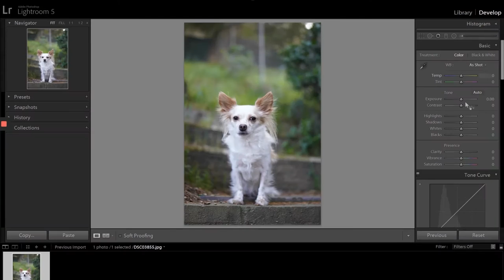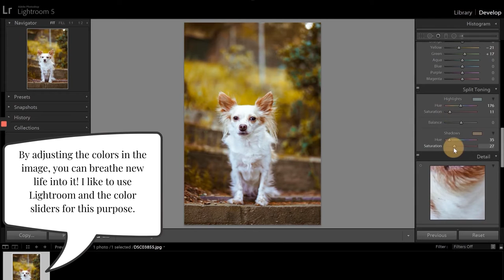5 Tips for Pet Photography at Home with SIGMA Ambassador Anabel DFlux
If you're looking to improve your shots of your furry/feathered/scaly friends, SIGMA Ambassador Anabel DFlux offers a variety of helpful tips for photographing your pets without leaving the property!